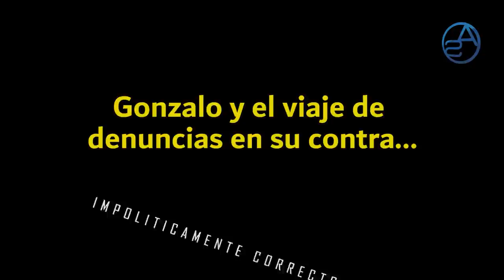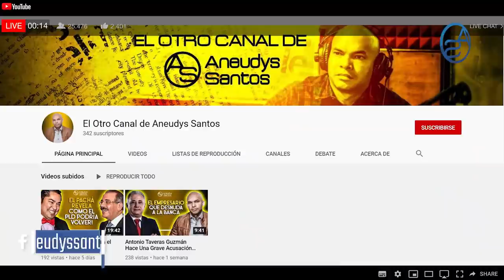El Delito Del Cual Luis Abinader, Danilo Medina y Leonel Fernández Fueron Complices!!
Gonzalo Castillo cometió un Pecado Político que él mismo aún no ha calculado y es un tipo de error que no se solía cometer en la Política Dominicana hasta que llegó él!!

Tendremos clases el 2 de Noviembre a pesar de los malos augurios Roberto Fulcar le salió debajo a una Patana, pero en este capítulo te revelamos cuál es el juego de Poder y por qué durante este Gobierno ciertos Sectores no le quitarán la mirada al actual Ministro de Educación!

Luis Abinader, Danilo Medina y Leonel Fernández, es decir PLD, PRM y FDP, son tiendas apartes pero son complices de un delito histórico que te revelamos en este Capítulo de Impolíticamente Correcto!